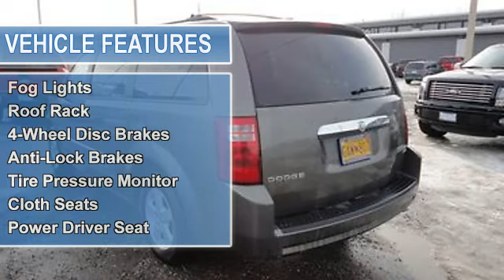2010 Dodge Grand Caravan - Cals Park -n- Sell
900 E. Dowling Rd

For Sale: 2010 Dodge Grand Caravan
VIN: 2D4RN5D14AR342232
Engine: 4-Liter 6-Cylinder 251HP
Drivetrain:
Transmission: automatic
Mileage: 32,021
Color: GREY (exterior)  (interior)

Features:
2010 Dodge Grand Caravan Van.